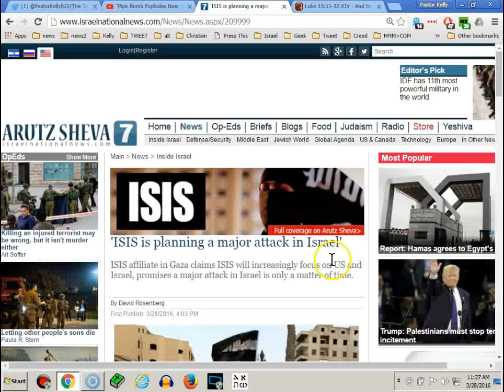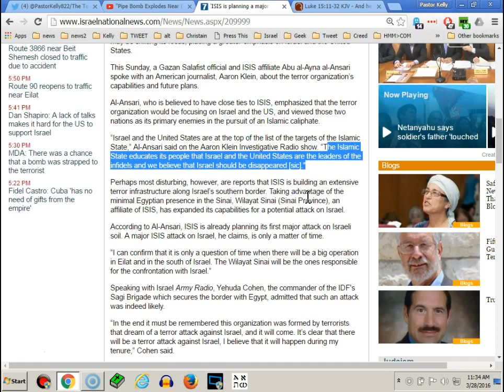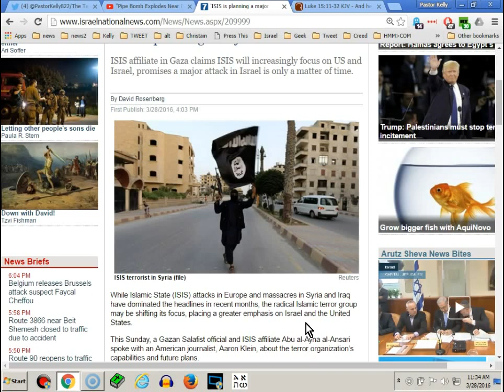Planning Major Attack ON US and Israel